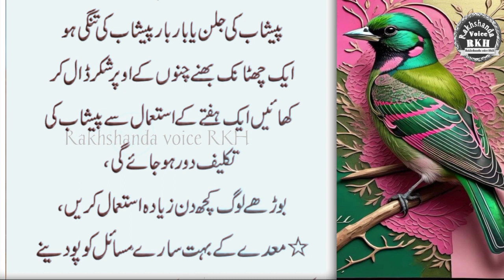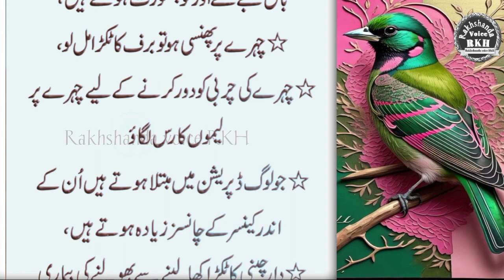Ye Chez Hafty Me 3 Bar Kha Lo Pait Andar Chala Jay ga (Vegetables for the stomach) - Deep Urdu Aqwal